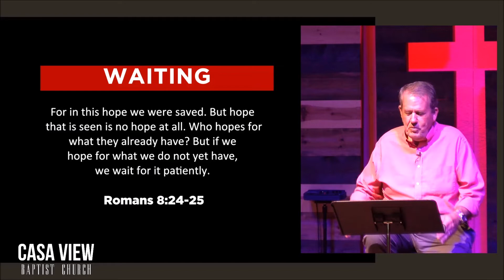His Intercession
Did you know the job of the Holy Spirit is to pray for you?  When you're hurting, when you're out of God's will, when you need answers to questions you don't even know to ask, His job is to pray for you.